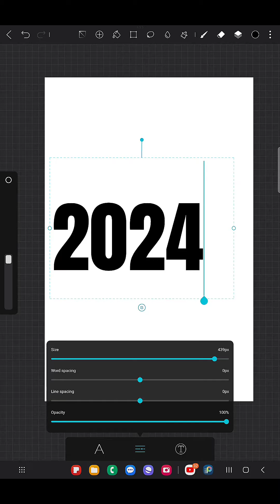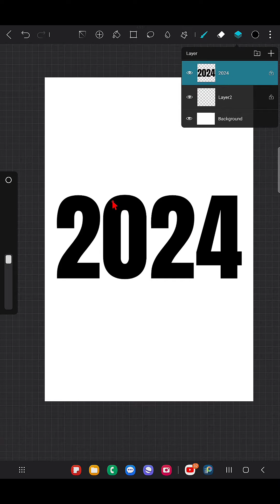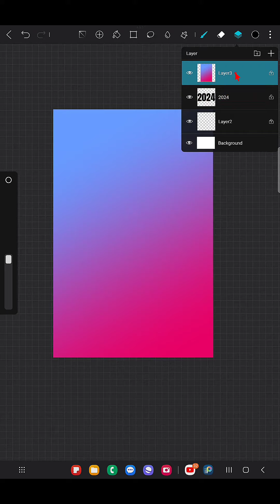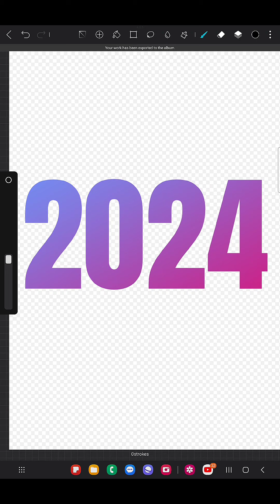HIPAINT | How to make Gradient text in hipaint, Beginners hipaint tutorial